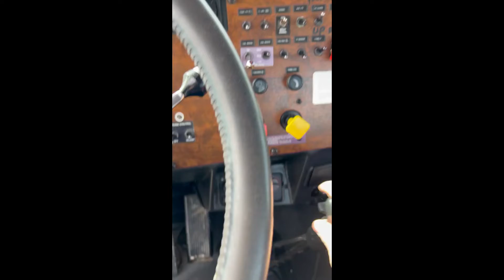1999 PETERBILT 378 For Sale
1999 Peterbilt 378 Tri Axle Daycab - Caterpillar C12 430HP with 530k Miles Showing - SINGLE TURBO CAT POWER - PRE EMISSIONS AND PRE ELOG - 13 Speed Transmission - Jake Brake - Cruise Control - CLEAN WELL MAINTAINED INTERIOR! - 240" Wheelbase - 221" Cab to End of Frame - 168" Cab to Center of Tandems - Air Ride Cab - Air Ride Suspension - WATCH VIDEOS!

Thank you for looking and please call Dan at 402/276/0558 with any questions!

COME TAKE FOR A TEST DRIVE AND INSPECT!